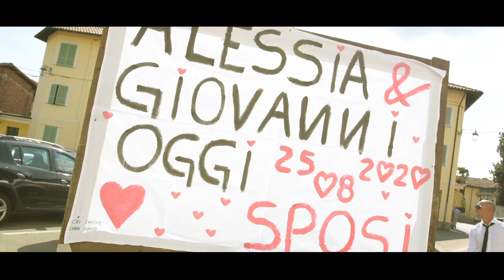realizzazione video wedding dorianphotography org Novara teaser sposi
DORIAN PHOTOGRAPHY partner di RED creative studio -

dorian video photo produzioni è anche wedding e cerimonie in genere

ci trovate anche su matrimonio.com con i nostri servizi video e fotografici